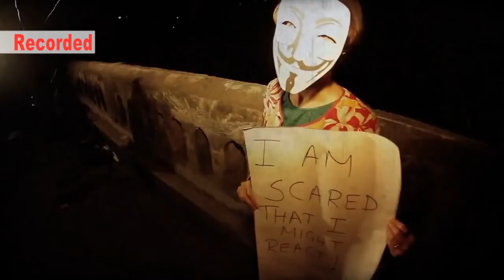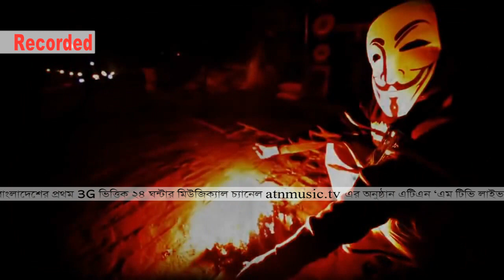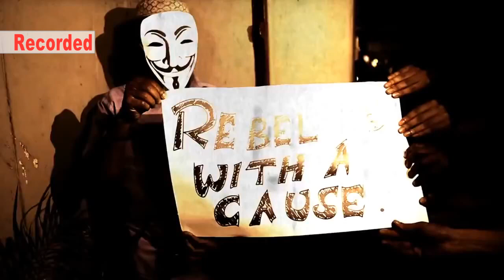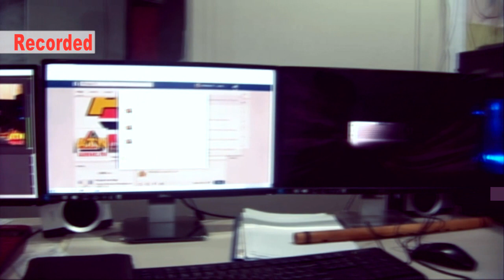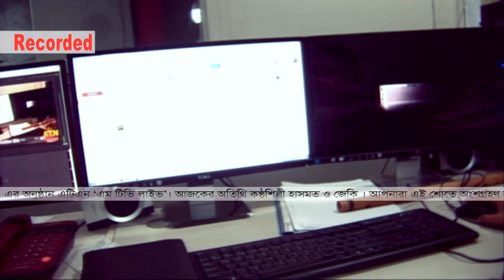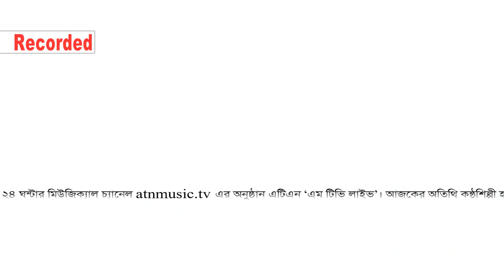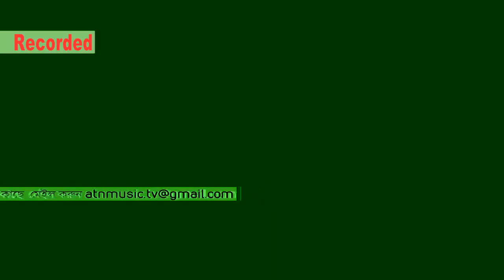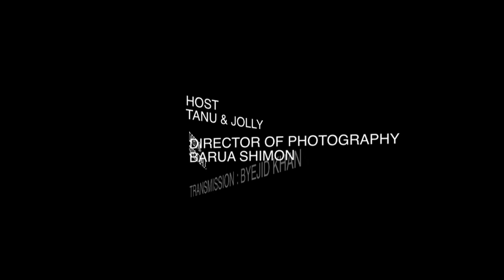Babu Live On ATN Music TV (AM TV LIVE) TV Show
Babu Live On ATN Music TV (AM TV LIVE), new flok song cover, hitz flok song